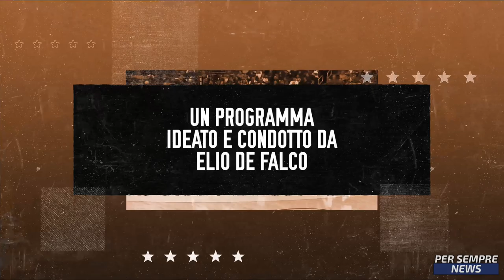🏀 InThePaint 🏀 basket Lba italia nba eurolega euroleague